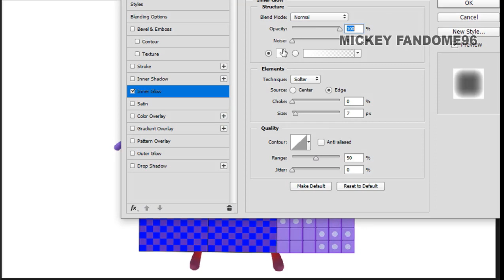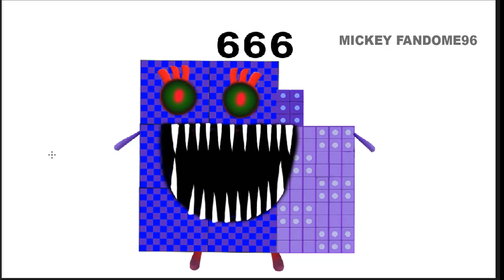Numberblocks 666 As Creepypasta (HORROR VERSION)😂😂😂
Hallo Guys!!!
Enjoy for watching my videos.